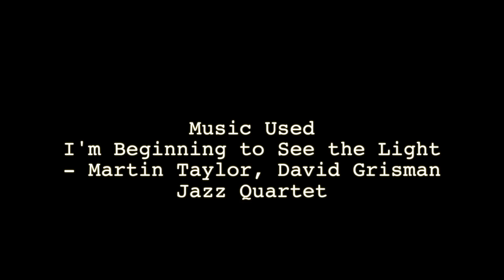The Red Lights (short film)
AMAZON WISHLIST:

Written, directed and edited by Michael Cong.
Cast: Aline Mayne, Elsa Quéron, William Jousset.
Director of photography: Kevin Fermoselle,
Assistant camera: Emily Ren,
Boom operator: Patrick Newell,
Script supervisor: Saki Kanomata,
Music: "I'm beginning to see the light" by Martin Taylor, David Grisman jazz quartet.

Aline Mayne: SAG-AFTRA - Fluent in English/French, can do lines in Dutch, German and Italian. 5'10/179cm.